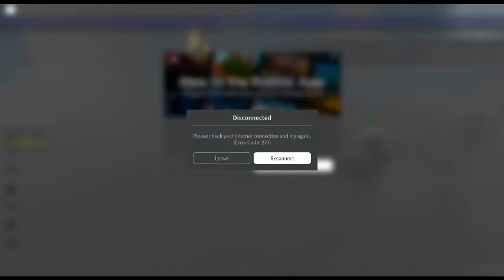Plates of Fate #35